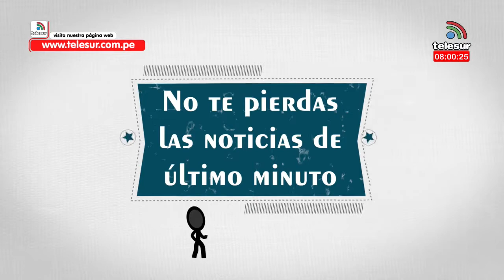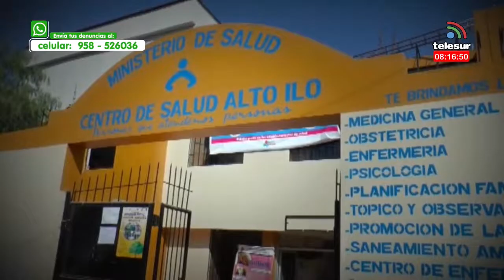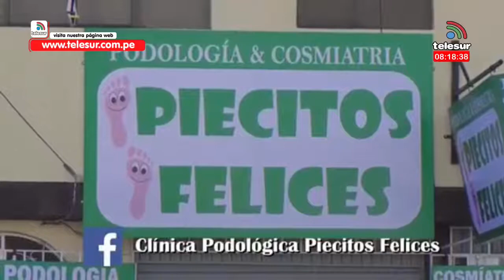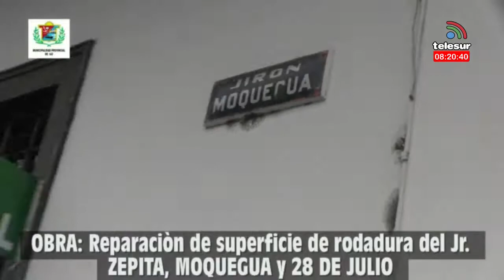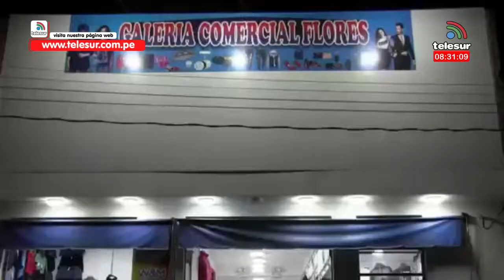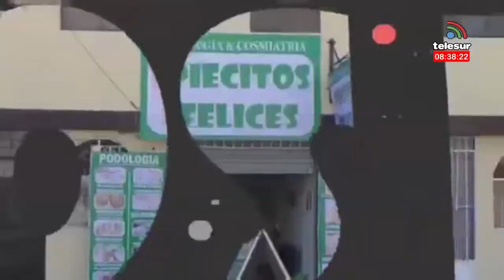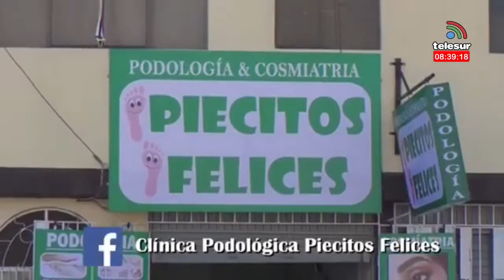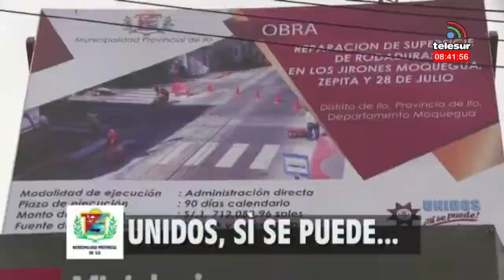agenda regional ILO 25 DE OCTUBRE 2019 25 octubre 2019 07 59 49 p m